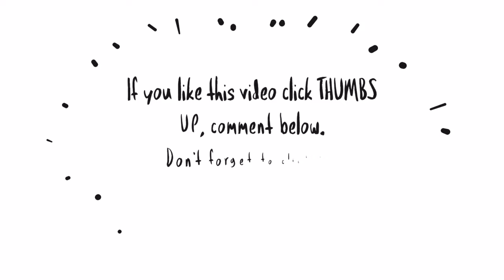CLEAN WITH ME + DAILY VLOG: MAY BAGONG STOVE RACK! LINIS SA KITCHEN NG VERY LIGHT! 😊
👋Hi everyone!

Camera: Huawei Mate20 Pro
Thumbnail: Canva app
Video editor: Kinemaster app & Animated Text app

❤ lots,
Ice

mommyvloggerph
mommyvlog
motherhoodvlog
pinaymom
momsph
Filipinamom
mommytips
mommytime
momsinpinas
mommyph
Youtubermom
vloggingmom
youngmom
momshie
cleanwithme
cleaningmotivation
cleaningvlogs
Cleanwithmephilippines
barterphilippines
windowshopping
onlinewindowshopping
haul
tryon
Unboxing
Productreview
collab
prpackage
prpadala
ice Detoizkie Vlogs
Ice Detoizkie